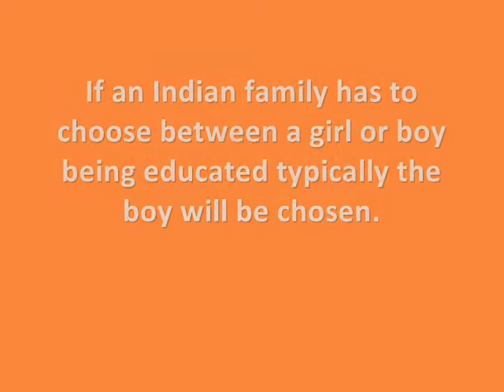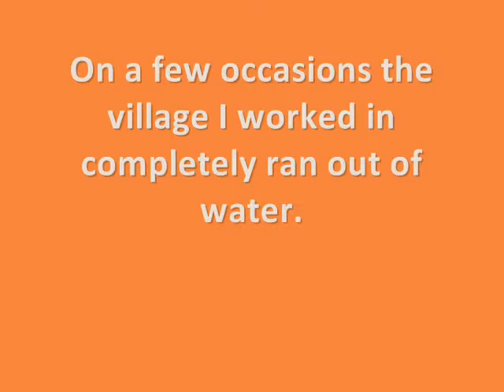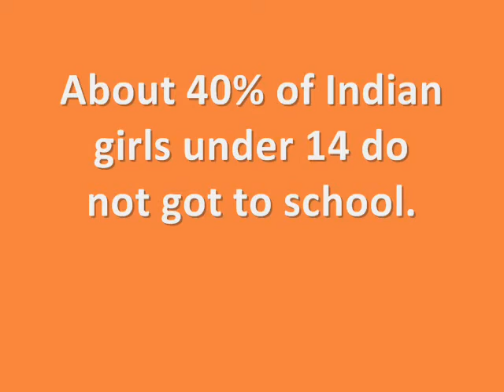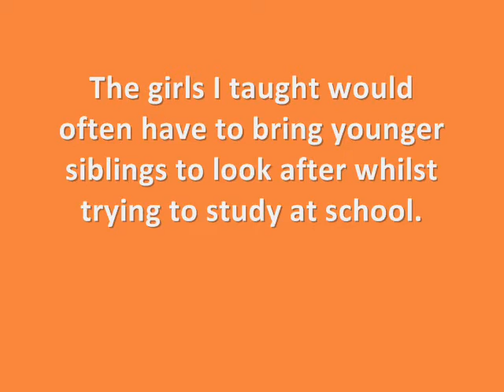India 2010 - Akal Girls School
This is a video of my teaching experience at Akal Girls School within Akal Village in Rajasthan in North West India whilst volunteering with Platform2 for 10 weeks.